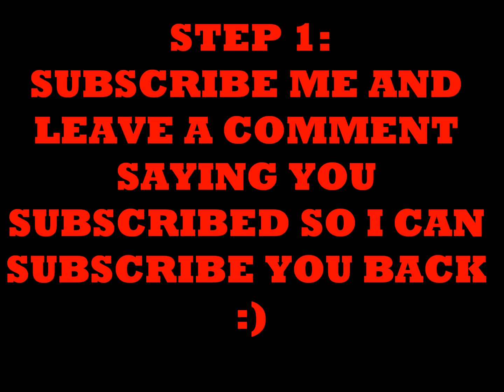How To Get A Lot Of Youtube Subscribers Fast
This video will show 3 easy steps on how to get a lot of youtube subscribers very fast i hope this video helps every1 !!! made originaly by TOTALRAND0MZ (IF U UNSUSCRIBE I WILL UNSUSCRIBE YOU)